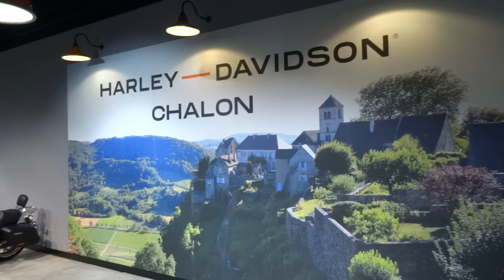NOUVELLE CONCESSION HARLEY DAVIDSON CHALON SUR SAONE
Vendredi 8 janvier 2021, la nouvelle concession Harley Davidson CHALON SUR SAONE ouvrait ses portes. Sur 1100 m2 dont 250 pour l'atelier, la nouvelle concession nous offre un nouvel espace de vente  d'habits, d'accessoires et de moto. Découvrez ce nouveau lieu de passion  pour la moto américaine par excellence.